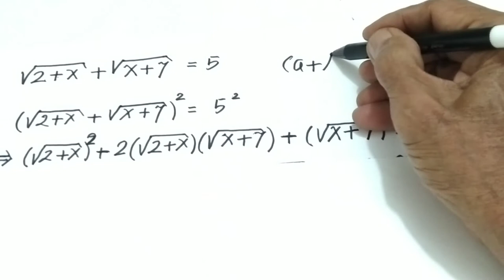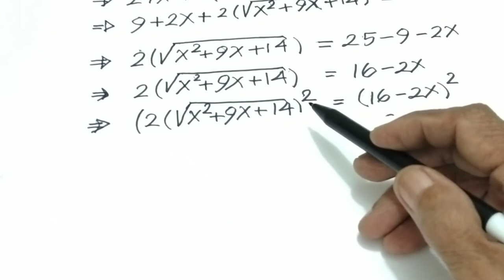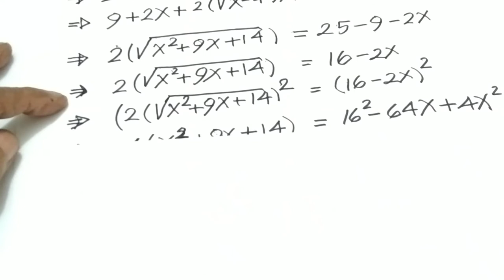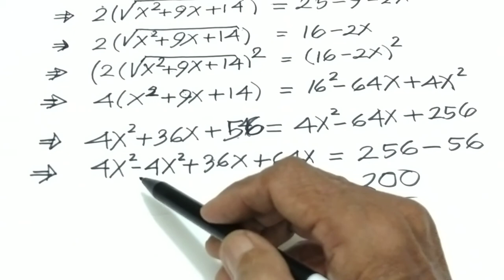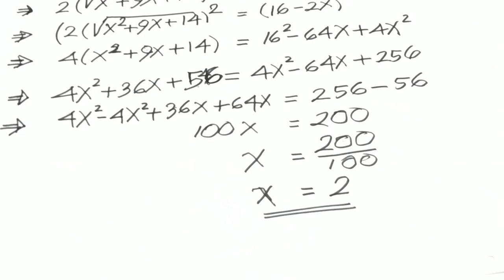MASIH PERSAMAAN AKAR || dengan cara step by step sehingga mudah dipahami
MASIH PERSAMAAN AKAR, masih persamaan akar dalam video ini menunjukkan bahwa variasi tentang persamaan akar banyak, masih persamaan akar salah satu persamaan akar yang lain, masih persamaan akar adalah referensi soal persamaan akar.

Terima kasih sudah menonton video masih persamaan akar ini, bagi anda yang baru bergabung dengan channel ini dan anda suka silakan subscribe like dan comment, untuk dukungannya saya ucapkan terima kasih, tonton sampai tuntas agar kita banyak piliha cara untuk menyelesaikan soal persamaan akar, video masih persamaan akar salah satu alternatifnya.

Mathematica no papel,